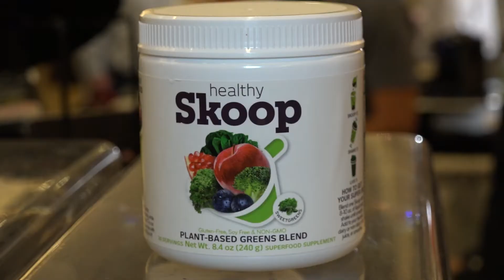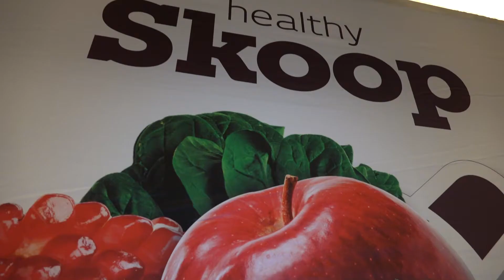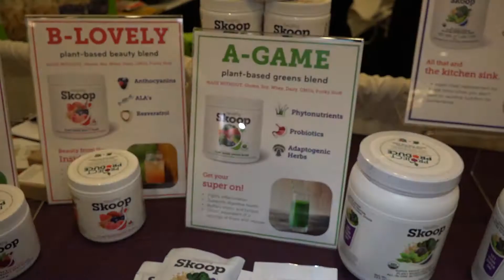Expo West 2016: Talking Plant-based Proteins with Healthy Skoop